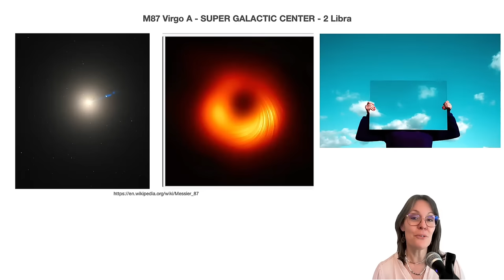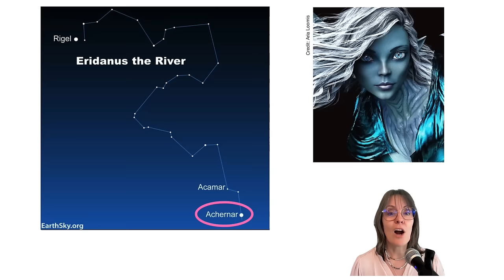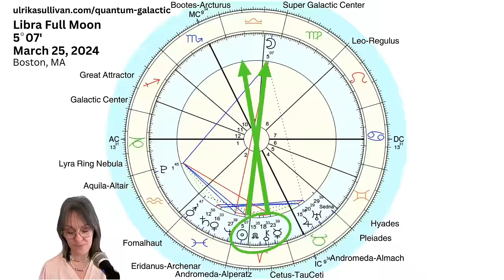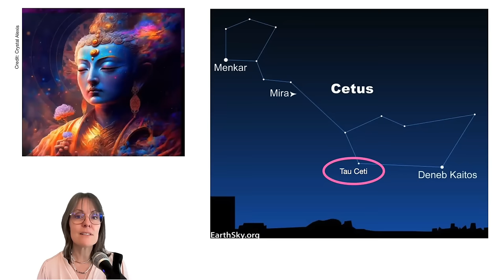Libra Lunar Eclipse Galactic Astrology MULTIDIMENSIONAL RELATIONSHIPS March 2024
Libra Lunar Eclipse Galactic Astrology Reading March 2024 in Libra at 5 degrees on March 24-25 is conjunct Super Galactic Center is a liberating one. The ruler of this Full Moon Lunar Eclipse is Venus, suggesting we expand our perspective on relationships with self and others. Join Ulrika for this intuitive reading of three energetic themes related to the full moon from a galactic perspective.

0:00 Introduction - Release, Liberation, Boundaries, Relationships, Super Galactic Center, Hyades, Venus ruler sextile Jupiter and Andomeda-Almach. What is the message you are ready to share? A page-turning time.
11:11 THEME 1: MULTIDIMENSIONAL RELATIONSHIPS - Going beyond current relationship patterns - Air Grand Trine. SuperGalactic Center, Pluto conjunct Aquila-Altair, Sedna transition time, Pleiades ascension guidance.
13:04 Super Galactic Center - relationship mirror
16:50 Sedna - New Earth Energy - universal unity consciousness. Freedom to be unique. Pluto and Sedna transition to air.
21:00 THEME 2:  BECOME YOUR OWN GURU - Pisces focus - Mars conjunct Fomalhaut, Venus conjunct Eridanus-Archenar, Jupiter sextile Andromeda-Almach.
28:27 Eridanus-Archenar - free-spirited future, authentic self.
30:13 THEME 3: SPOTLIGHT ON SELF LIBERATION - Aries focus - NorthNode conjunct Andromeda-Alperatz, Chiron conjunct Cetus-TauCeti messages, Lyra-Vega and Sirius A continued transmutation of karma gives way to a new direction. Arcturus matrix.
35:15 Cetus-TauCeti - stand in your power, the liberated self, aligned with elements.
36:32 Summary
38:59 Questions for you to work with

Watch New Moon in Libra on October 14, 2023 video from - what did you start then that is culminating now?

 "I am really taking time to integrate the insights you brought through the Galactic lens. I am receiving these energies with an open heart, feeling really grateful because it feels so right. I can’t stop smiling!”
-Lynette S.

Get a copy of Ulrika's book Wisdom Beyond What You Know